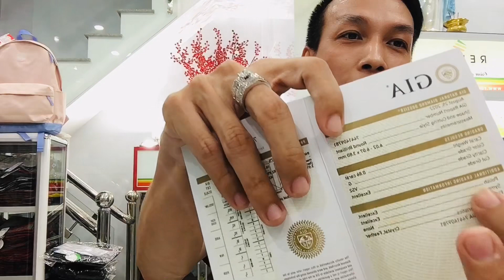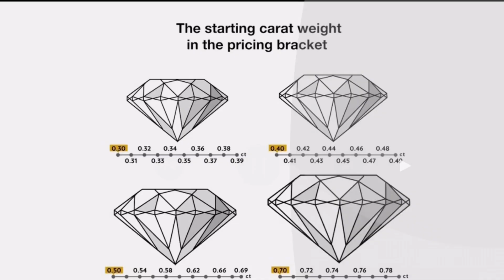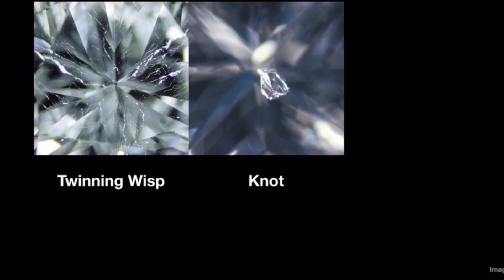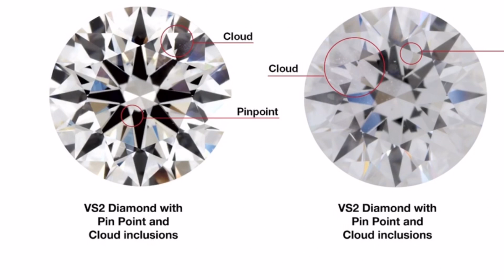Những Bệnh Phổ Biến Kim Cương Thiên Nhiên Ảnh Hưởng Độ Sáng Và Rớt Giá Trị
Dang ky kenh mjnh nhe 👍